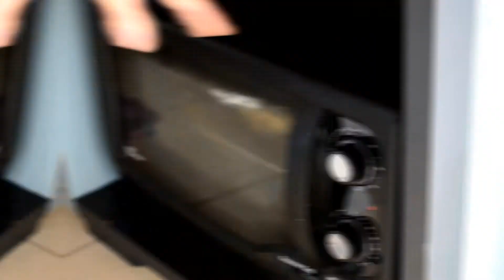COSTELINHA DE PORCO ASSADA AO FORNO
Neste vídeo irei fazer uma Costelinha de Porco Assada e Suculenta no forno, com tempero super prático e rápido, fica muito saborosa e todos irão gostar.

Ingredientes:
1,600 kg costelinha de porco sem a pele
Pimenta do reino
Açafrão
Páprica doce
Sal
1 cebola
Alecrim
Azeite de oliva
Vinagre
4 dentes de alho

Artista: Carmen María and Edu Espinal